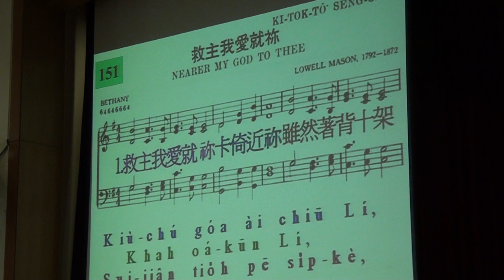20150329台語禮拜 聖詩~祝禱